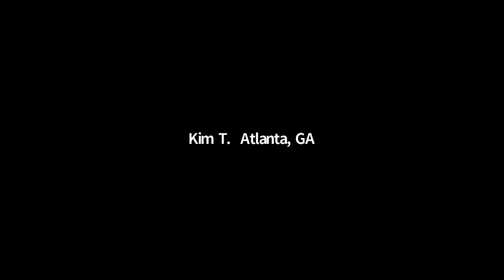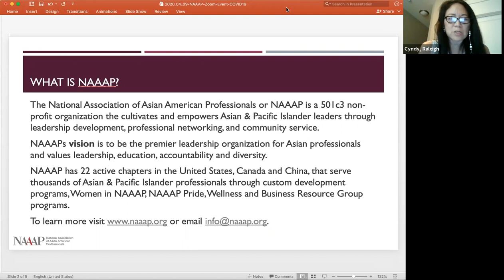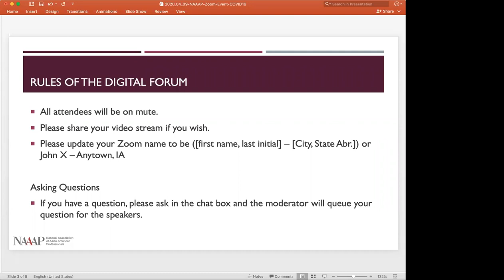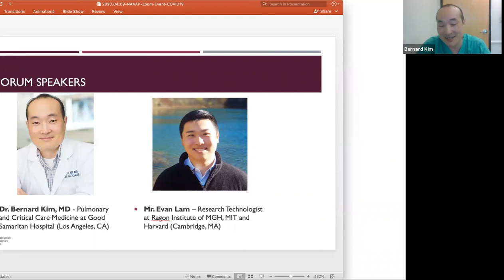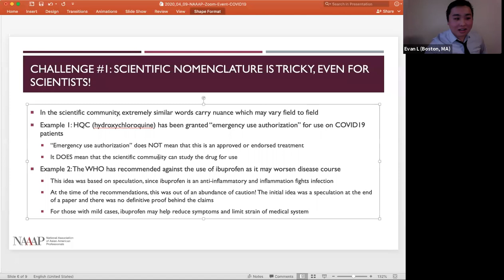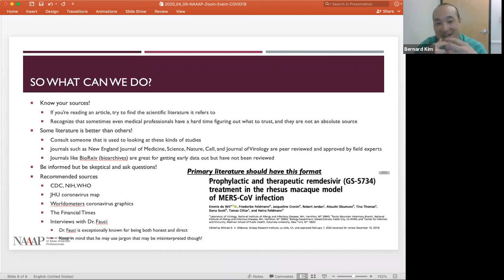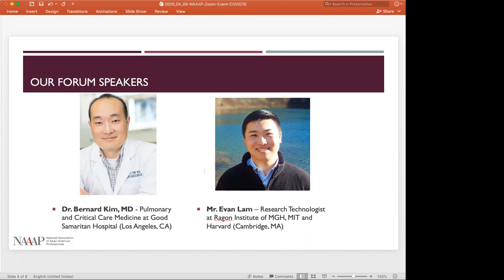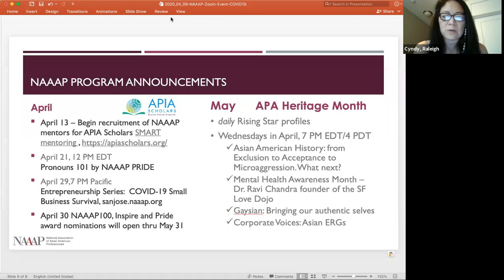Covid-19 Q&A with a medical doctor and a researcher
presented by NAAAP's Presidents' Council
featuring Dr. Bernard Kim and Evan Lam, moderated by Will Cheng and Jeanie Chang
webinar on April 9, 2020, 5 PM - 6 PM EDT